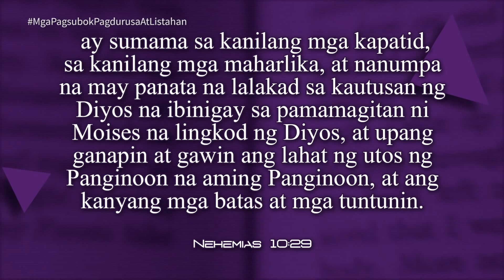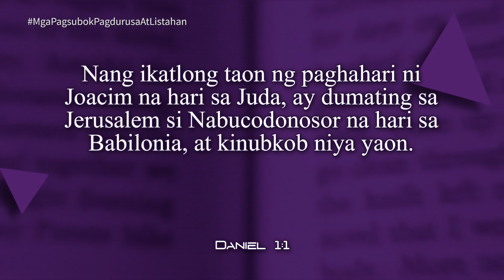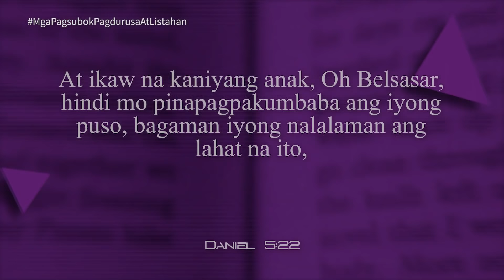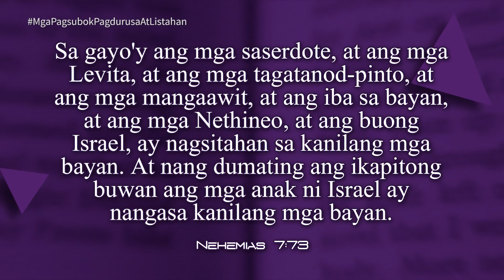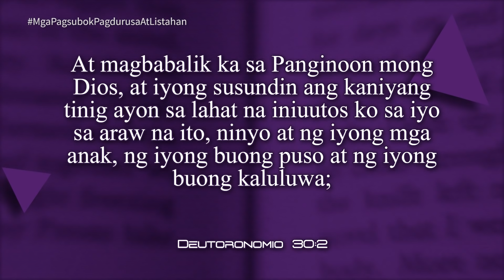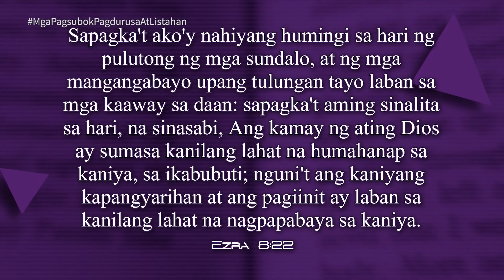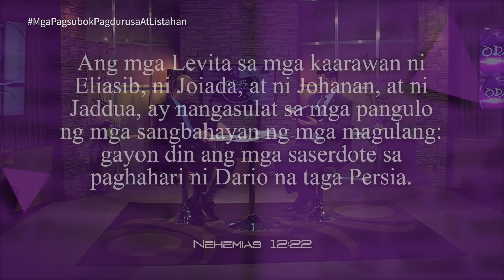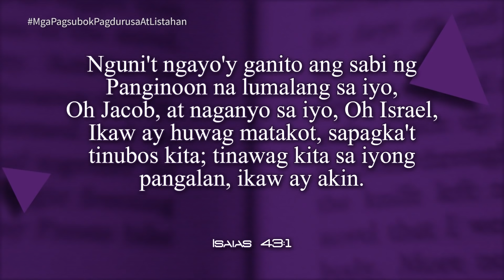Oras ng Pag-aaral | Lesson 9 | Mga Pagsubok, Pagdurusa at Listahan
Tagalog Adult Sabbath School
Weekly Bible Lesson Review
Lesson 9, 4th Quarter, 2019